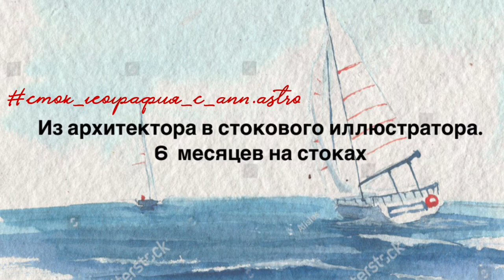Из архитектора в стокеры